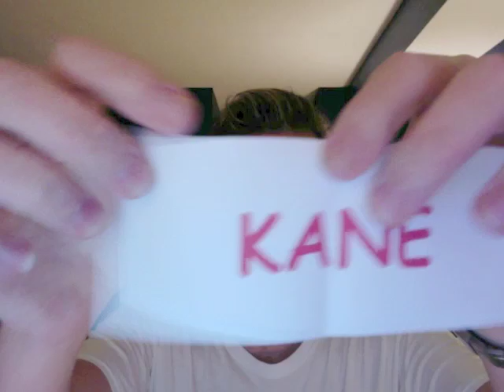Big Brother Cheesecake 2 Day 30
Live Eviction and Head of Household Competition